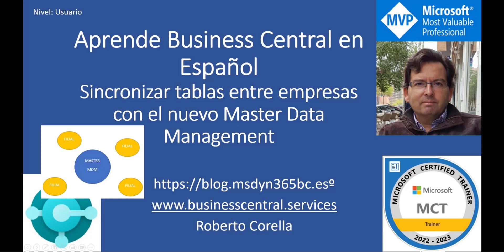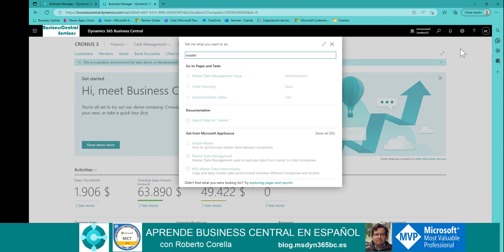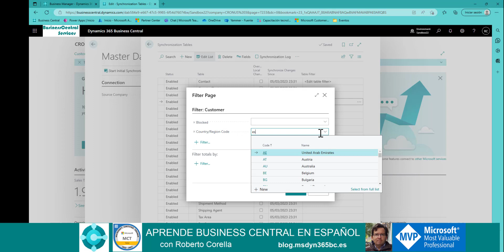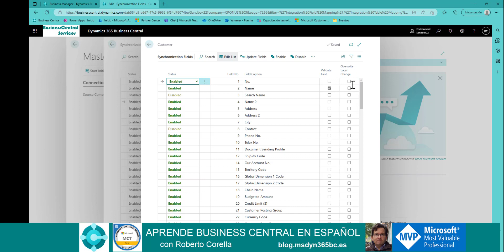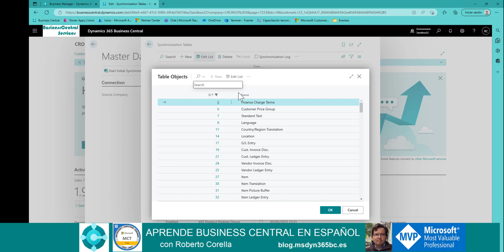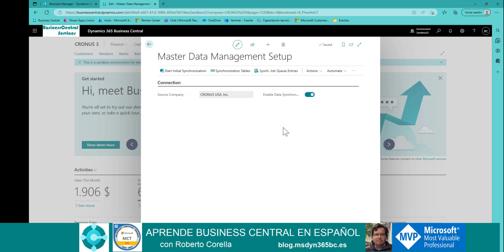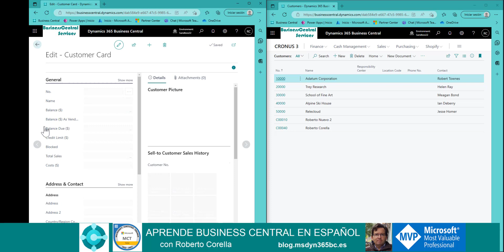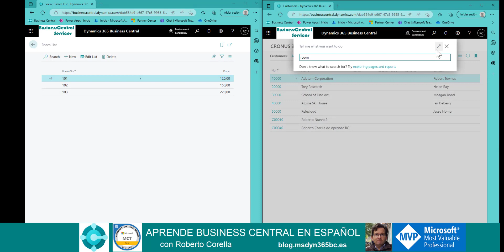Sincroniza tablas entre empresas con el nuevo Master Data Management de Business Central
La nueva versión de Business Central 2023 wave 1, trae una funcionalidad llamada Master Data Management, que nos permite compartir las tablas entre empresas, teniendo una empresa master y varias empresas filiales, permitiendo así compartir información entre todas las empresas

0:00 - Introducción
1:05 - Configurar Master Data Management
1:38 - Configuración tablas a sincronizar
2:25 - Filtrar tablas
3:00 - Campos a sincronizar
3:49 - Tablas personalizadas
4:30 - Sincronización inicial
6:50 - Probando sincronización de clientes
8:47 - Probando sincronización tablas personalizadas